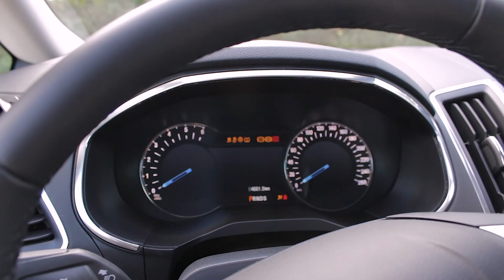Koeajossa: Ford S-MAX (2015)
Koeajovideo Ford S-Max tila-autosta. Tämä suurikokoinen auto on silti hyvä ajaa ja mukava sisätiloiltaan. Koeajettavana oli 7-paikkainen versio.

I had the new Ford S-Max for testing. Looks good, enough space and feels confortable. Video narration in Finnish.